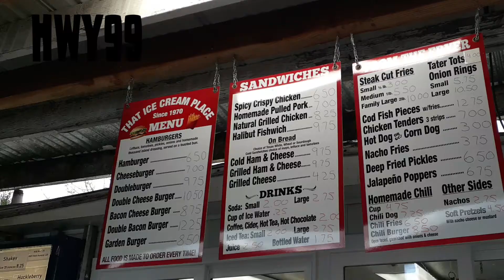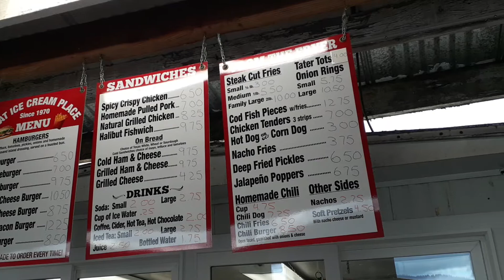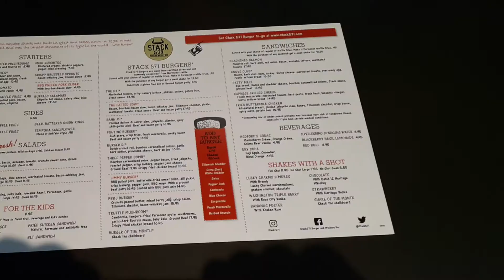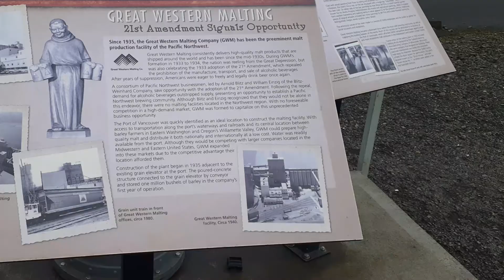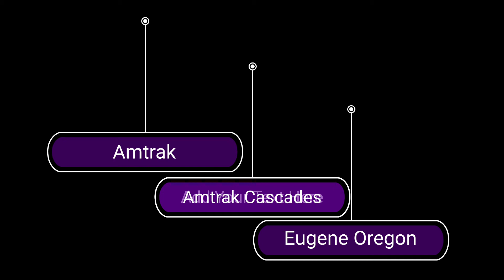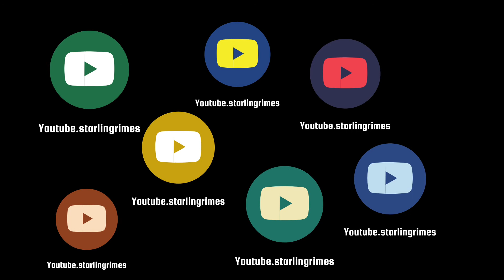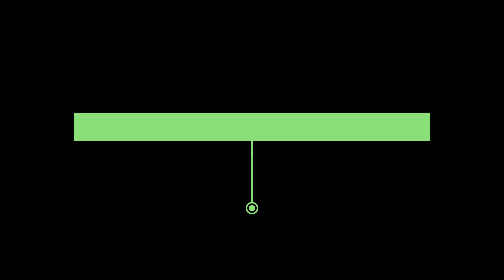Adventure with Star Episode 125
One mud slide to affect them all. Track inspector found a mud slide just past Portland Oregon so the bus took passengers to their locations for the day via bus from Portland to Seattle. Luckily our stop was Vancouver Washington which kept our bus adventure short. In this weeks Adventure we explore Vancouver Washington.  In the Adventure ( Appearances by not sponsored) we encounter a train ride,  bus ride, lots of track work and trains everywhere. According,  the day before this Adventure the family went down to Rice Hill for lunch and the CORP railyard near Roseburg posting footage from Wilbur Oregon,  Sutherland Oregon,  Hwy99,  Eugene Oregon,  Portland Oregon,  Vancouver Washington,  CBRL,  Norfolk Southern Railroad,  Union Pacific Railroad,  Union Pacific Railroad yard Brooklyn and Albania [from the moving bus], food K&R Drive In and Stack 571 Vancouver Washington, BNSF Railway,  Ferromex,  Vancouver Station,  Vancouver Terminal,  Port of Vancouver Washington,  Great Western Malting Vancouver Washington, and landscapes.